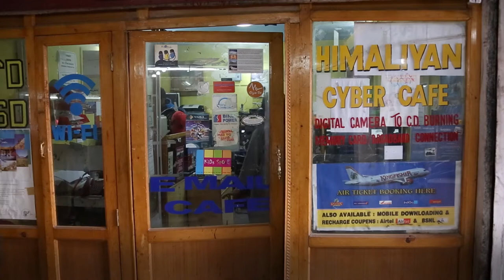The Song Collector - Trailer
Watch the film here: filmsforchange.stream/programs/the-song-collector

In the 1960s Morup Namgyal sparked a cultural movement that would bring about profound change in his homeland of Ladakh. It was a movement built on education, tradition, and preservation. What Morup could not imagine at that time was that he would ultimately embrace modernization.

 Through the intimate interactions of three generations of the Namgyal family, The Song Collector explores the uneasy relationship between culture and development and ultimately offers a new vision, inspired by the Buddhist concept of the 'middle path', that seeks to find a lasting coexistence between tradition and modernization.